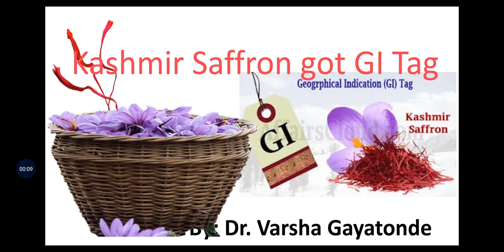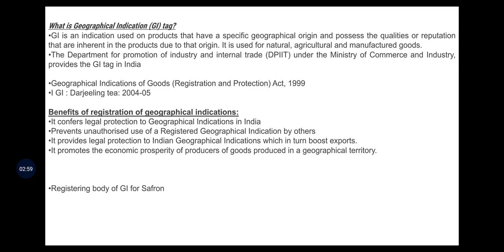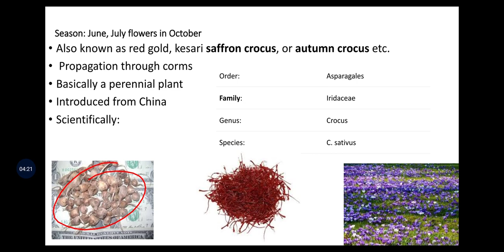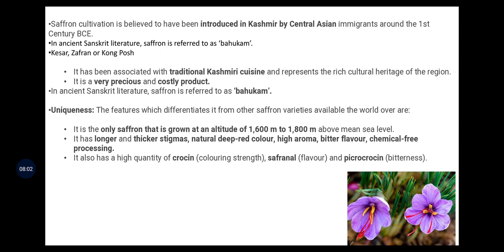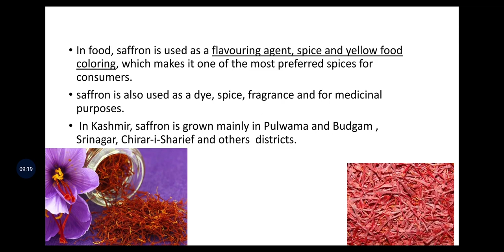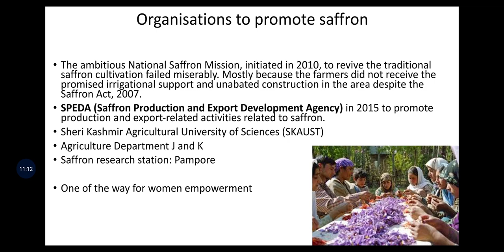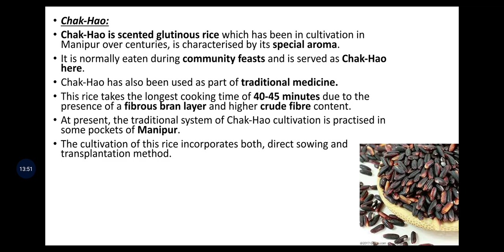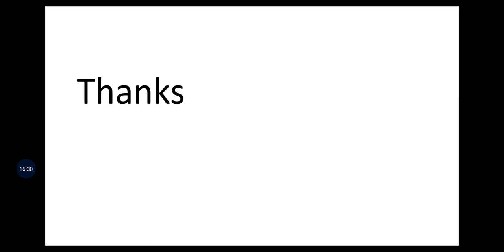GI tag to saffron, Chak Hoa,Kovilpatti Kadalai mithai and Terracotta craft of Gorakhpur